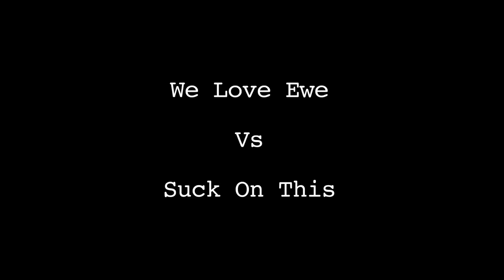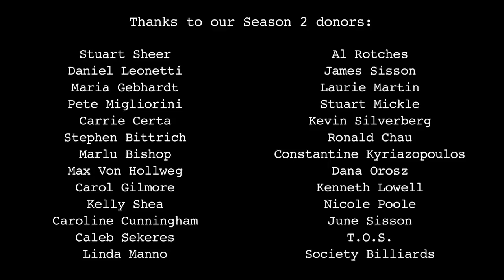8 for Vegas - Season 2 - Episode 4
Week 2 starts off with some new players!

"Say More With Less..." by Arda 71

"Smoke Rings - Heal" by Joel Lower

"I'm OK" by Chuckadile

"Thimble Robin" by Darius Greene